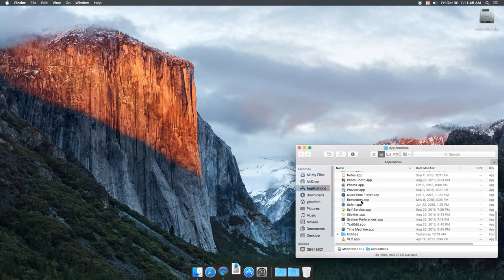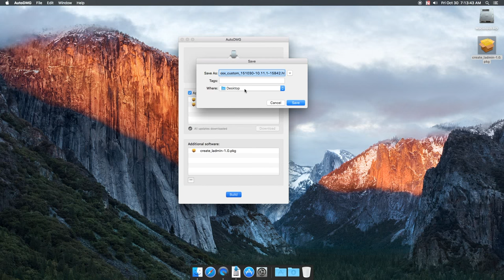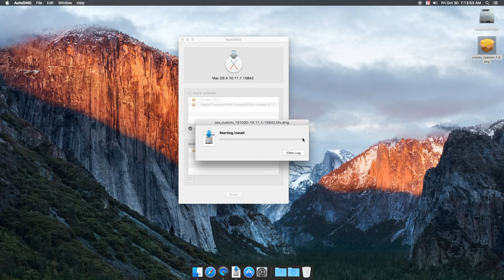How to make a never booted OS image with AutoDMG (10.11)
This video details on how to make a never booted OS image with AutoDMG.

Shout out to magervalp for the great software!